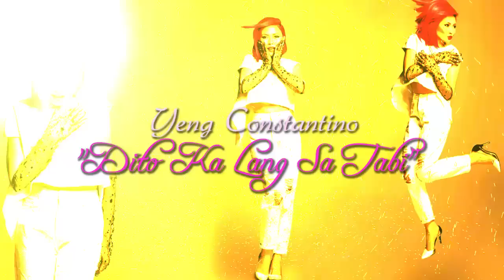"Dito Ka Lang Sa Tabi" - Yeng Constantino Live Acoustic Session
Watch Yeng Constantino sing her hit song, Dito Ka Lang Sa Tabi.